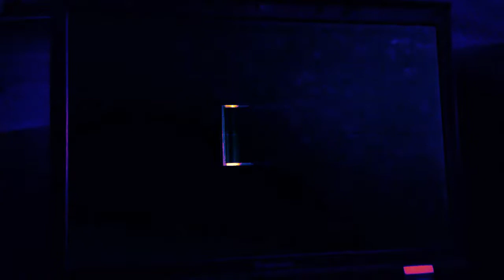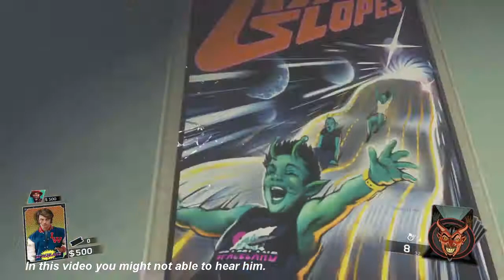COD IW First vidoe of Space zombies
This is the first cod iw zombies and playing with khoanat his channel